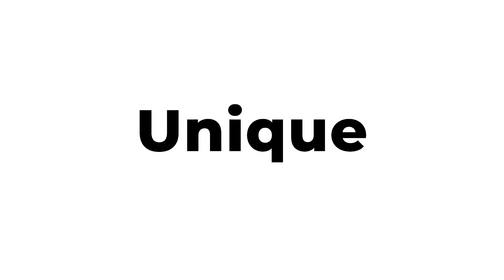Dynamic Sport Intro for After Effects 2024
DYNAMIC SPORTS INTRO
Dynamic Sports Intro is a high quality, well organized and easy customizing template. Just drop your image or video, type the text, add audio and enjoy result!

PROJECT FEATURES

After Effects CC 2015, CC 2022 or higher software